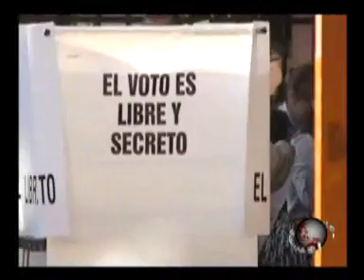Puntual TV [20100629] Militantes del PRI en Huejotzingo explotan contra Belinda Gómez